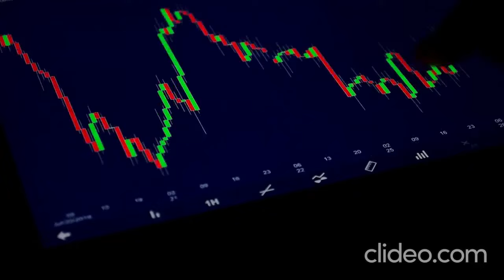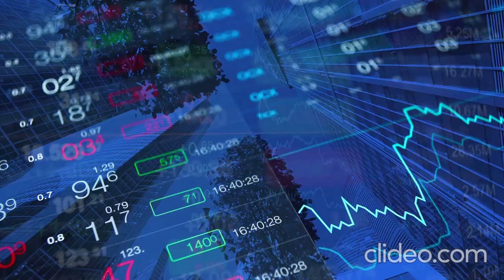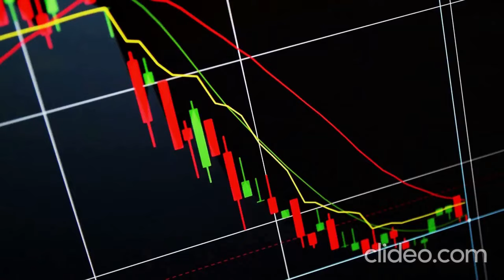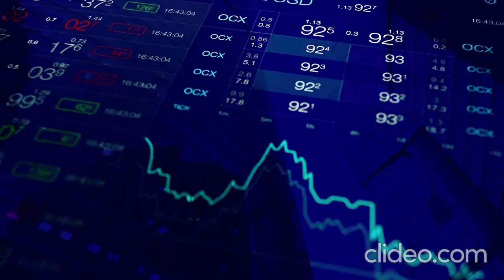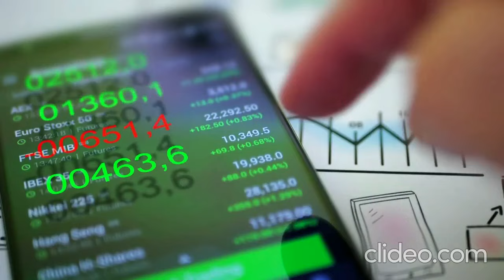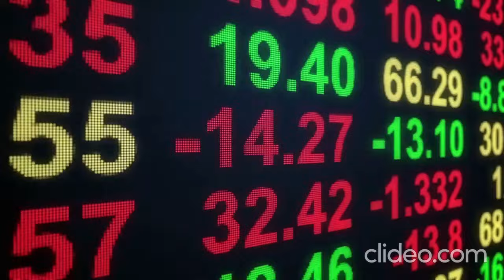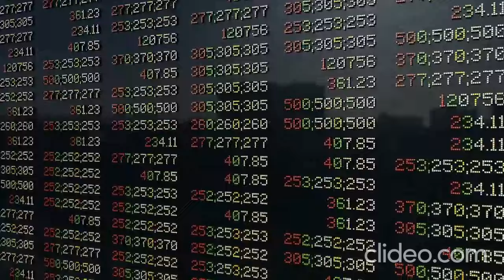Qual ERRO ASSUSTA o LUIZ ALVES até HOJE? Os MAIORES ERROS dos INVESTIDORES INICIANTES!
Neste vídeo trago o um famoso acontecimento com Luiz Alves, onde ele cometeu um erro que todos os investidores costumam cometer! Concentrar todas as fichas em um único ativo somente por ter caído bastante!
Luiz Alves dá detalhes de como sofreu quando começou a investir nos anos 70 e como aprendeu com tudo isso!

O projeto mais ambicioso de Luiz Alves Paes de Barros é o Alaska, negócio que ele fundou em 2015 na parceria dos também investidores Henrique Bredda e Ney Miyamoto.